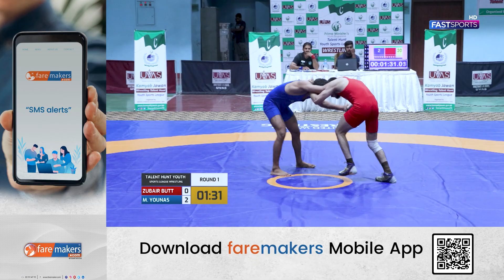Talent Hunt Youth Sports League - Zubair Butt Vs M. Younas Knockout Clash | Fast Sports